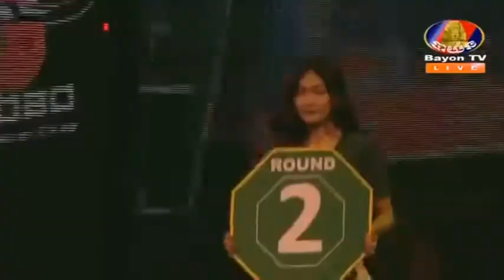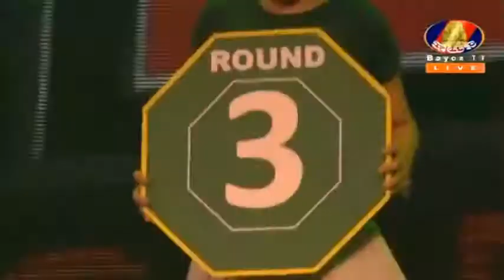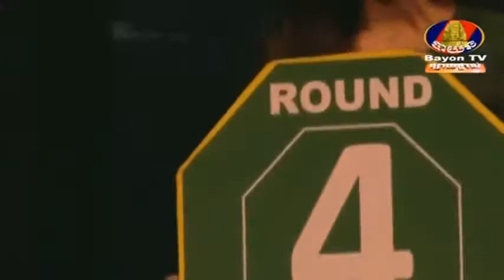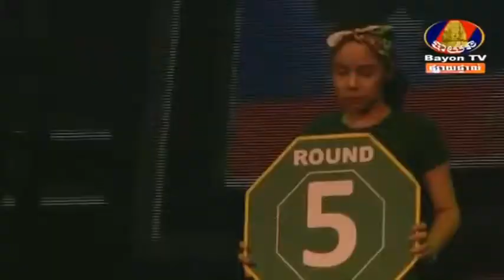គូរខ្សែក្រវាត់ជុំទី ១, Rith Phulu vs Nathkorthai, Bayon Kun Khmer 09 09 2018 2